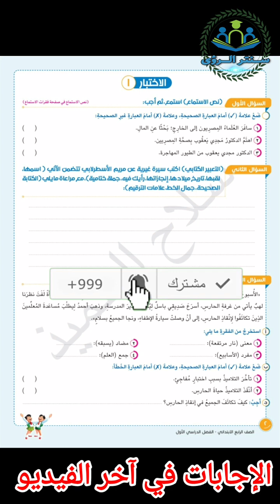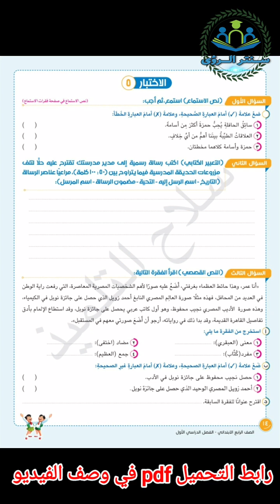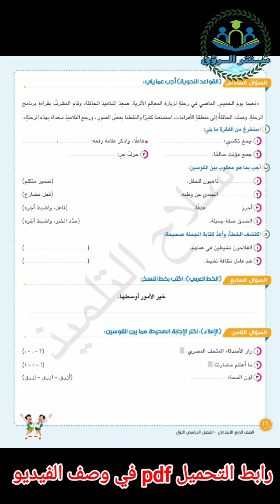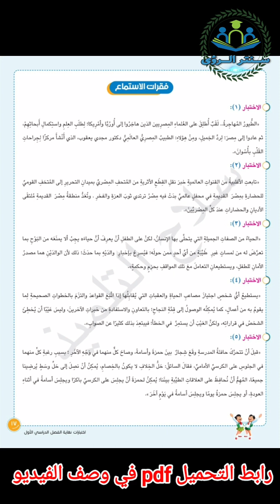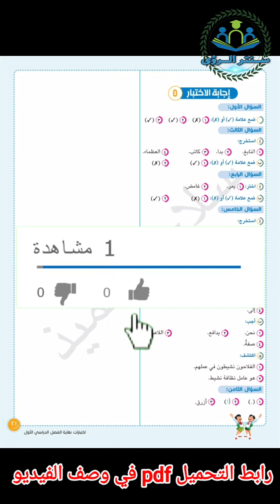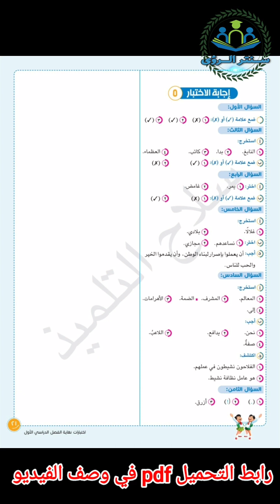امتحان متوقع لغة عربية الصف الرابع الابتدائي امتحان نصف العام 2023 | نماذج سلاح التلميذ بالاجابات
امتحان متوقع لغة عربية الصف الرابع الابتدائي امتحان نصف العام 2023 تحميل نماذج سلاح التلميذ بالاجابات مادة اللغة العربية الصف الرابع الابتدائي امتحان نصف العام 2023 .
* نماذج امتحانات سلاح التلميذ مادة اللغة العربية الصف الرابع الابتدائي امتحان نصف العام 2023 .